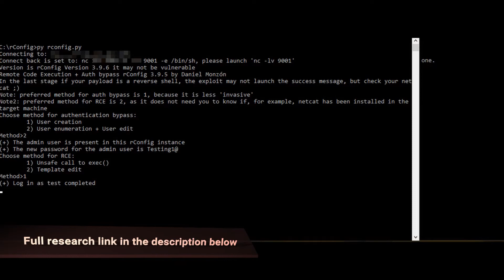SSD VULNERABILITY SHOWCASE - rConfig Unauthenticated RCE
TL;DR
Find out how a chain of vulnerabilities in rConfig allows a remote unauthenticated user to gain ‘apache’ user access to the vulnerable rConfig installation.

Vulnerability Summary
rConfig is “an open source network device configuration management utility that takes frequent configuration snapshots of devices. Open source, and built by Network Architects – We know what you need!”

Two vulnerabilities in rConfig remote unauthenticated RCE. One vulnerability allows an unauthenticated user to become authenticated, another vulnerability which is post-authentication allows an attacker to execute arbitrary code.

Credit
An independent Security Researcher, Daniel Monzón, has reported this vulnerability to SSD Secure Disclosure program.

About SSD:
SSD provides the quick handling needed to get zero-day vulnerabilities responsibly reported to vendors and be generously rewarded- all done discreetly. We help researchers get to the bottom of vulnerabilities affecting major operating systems, software or devices and getting the reward they deserve for it.